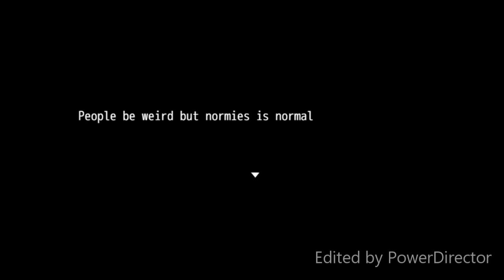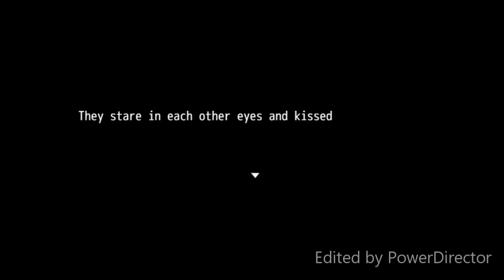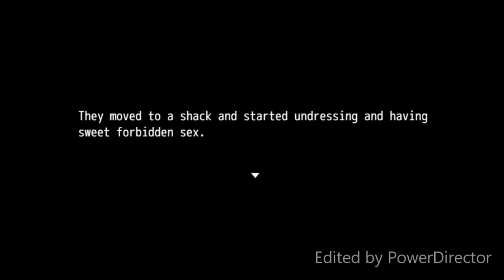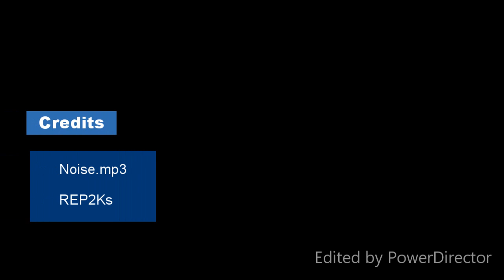Notes: Episode 2 (RPG Maker Original Series)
Enojy

Anime, Original Anime, RPG Maker Movie, RPG Maker Show